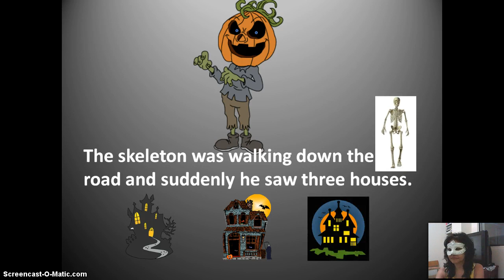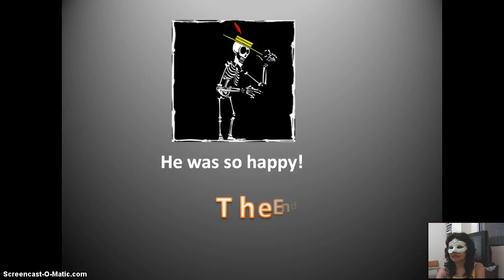Learning at Helen's English Cener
A skeleton scaring everyone! He wants to TRICK OR TREAT!                                        Happy Halloween!